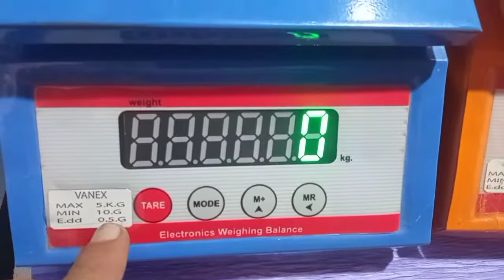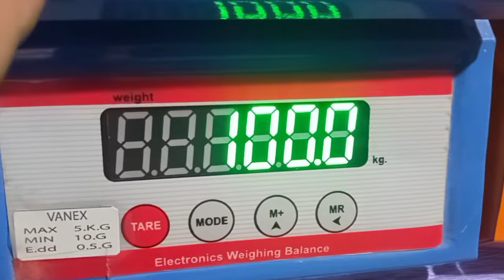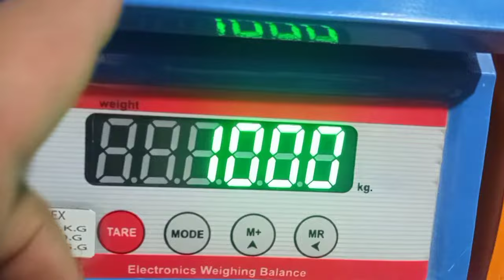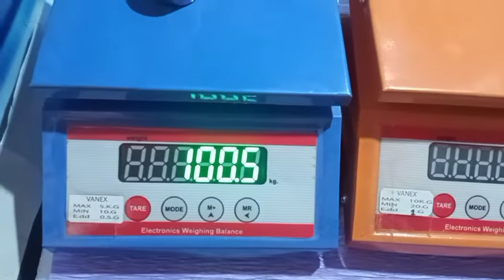PRICE & DETAILS OF BEST 5KG 10KG 20 KG ELECTRIC WEIGHING SCALE. kanta kitne ka